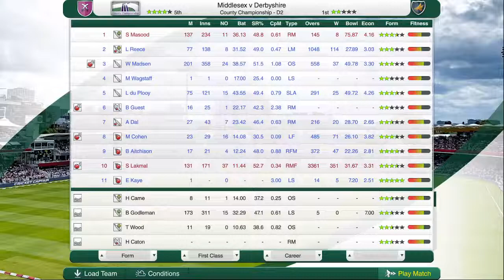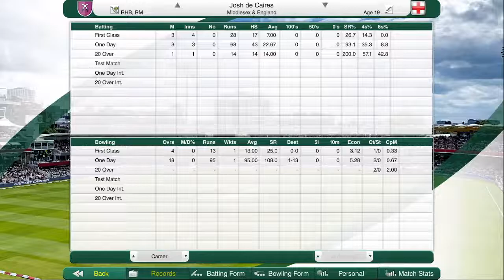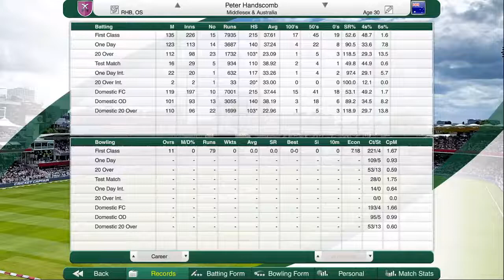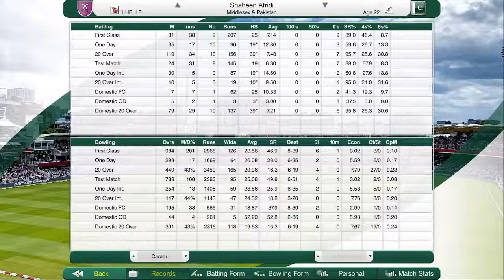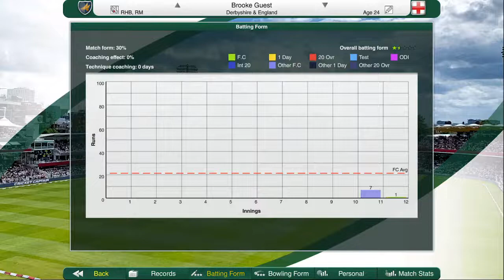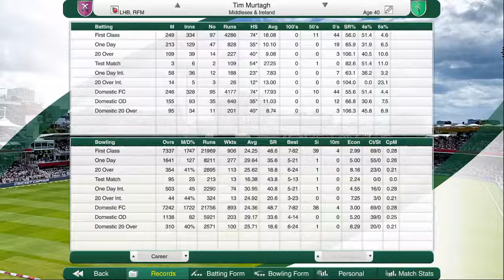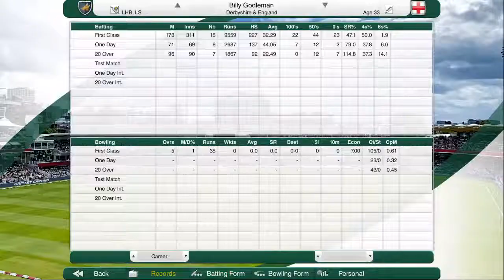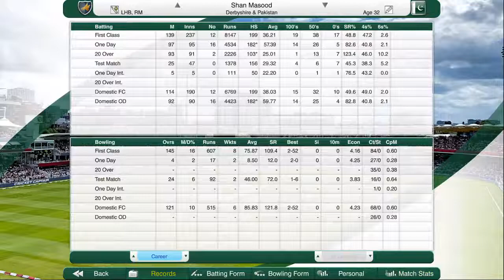FIRST COUNTY GAMES! - Cricket Captain 2022 - Road to World Glory #2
After playing the first warmup match with Derbyshire, we are playing the first set of County Championship matches to begin off the season! Let's see how we progress into the season!